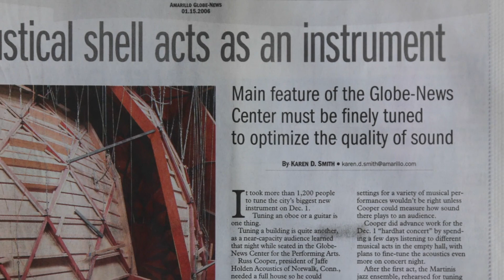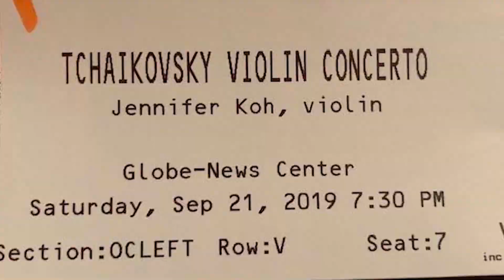Globe-News Center for the Performing Arts